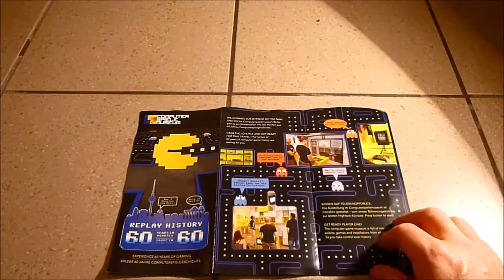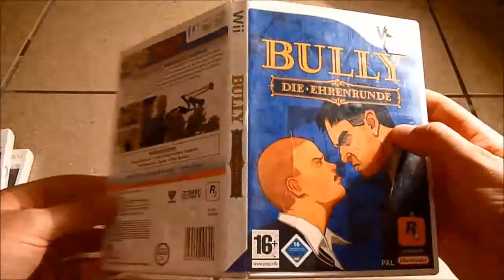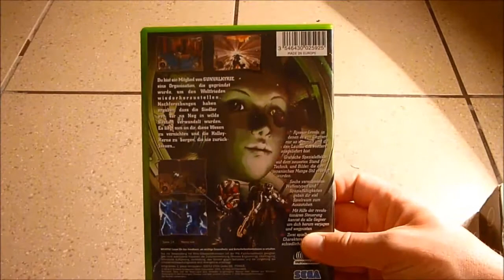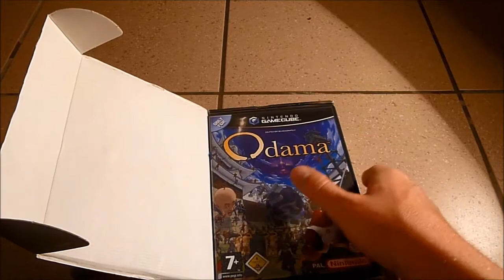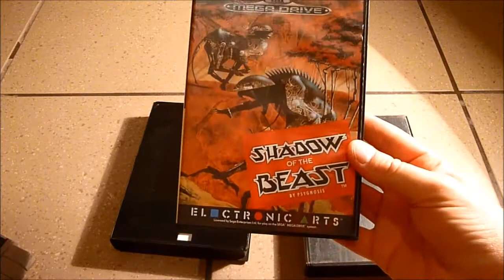EP6 Berlin Hunting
Short video about the stuff I found in Berlin whilst being on a city trip there. Super cool city and I did some amazing finds!